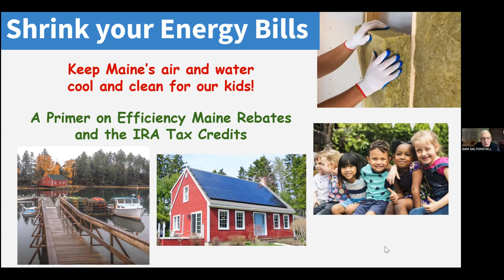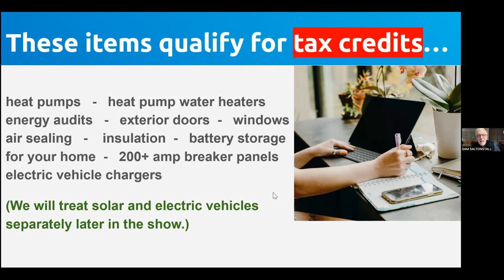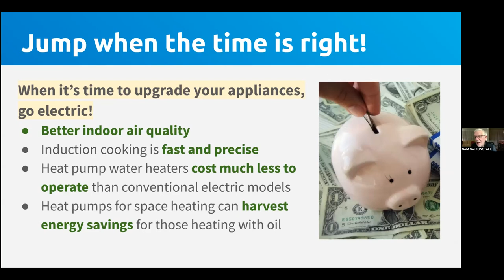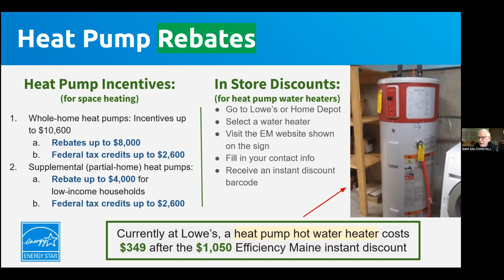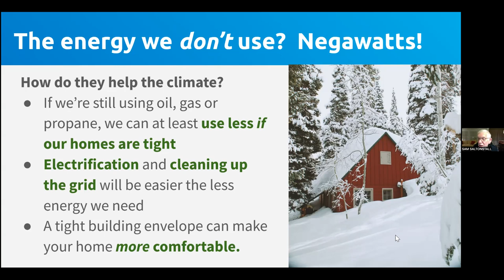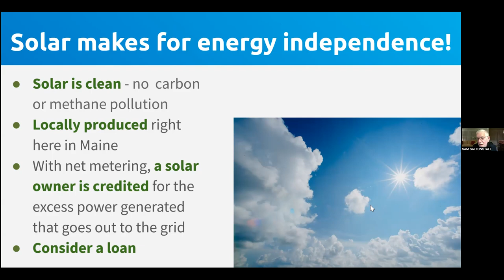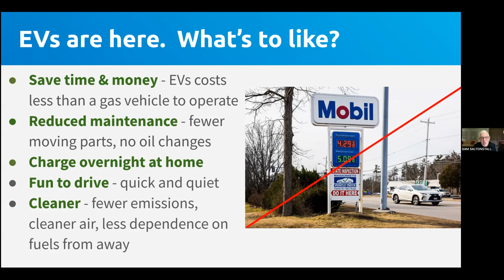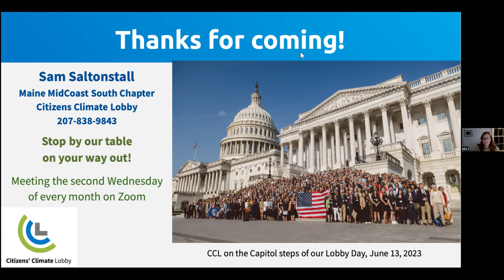Shrink Your Energy Bills presented by Sam Saltonstall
This program outlines the exciting range of new tax rebates and credits available now to help you shrink your energy bills while keeping your home warm and comfortable and your vehicle up to date with the latest technologies.  Last year, Congress passed legislation that provides many generous tax credits and rebates to tighten up your space, purchase energy efficient electric appliances including heat pumps, acquire an electric car and perhaps even a solar system.  Many of us Mainers are not aware of these unusual opportunities, and the generous financial help available particularly to low and middle income folks.  Sam explains how best to take advantage of the incentives, navigate potential obstacles like the upfront cost, and talk about why tackling these improvements with help from the Inflation Reduction Act and Efficiency Maine makes good sense for your pocketbook and your community!